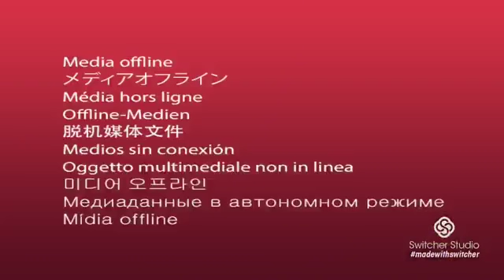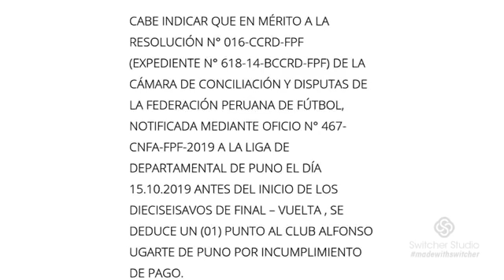CopaPerú 🇵🇪 2019: ¡Todos los Goles de la vuelta de los DieciseisavosDeFinal! ⚽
Roberto Castro y Aldo Ramírez presentan los 62 goles anotados en la vuelta de dieciseisavos de final del fútbol macho.

Credicoop San Cristóbal 6 - UDA 0
Deportivo Garcilaso 7 - Racing Club Ambo 0
Sport Chorrillos 2 - Sport Estrella 1
Alianza Zorritos 6 - Escuela de Fútbol JTR 1
Municipal de Agomarca 3 - Deportivo Volante 0
Alfonso Ugarte 3 - AD Comerciantes FC 0
Credicoop San Román 1 - Nacional FBC 0
Sport Chavelines Juniors 5 - Futuro Majes 0
Deportivo Llacuabamba 0 - DIM 1
ADT 4 - Coronel Bolognesi 0
Deportivo Maristas Huacho 2 - Sport Áncash FC 1
Octavio Espinosa 0 - Deportivo Las Américas 0
Sport Huanta 6 - Municipal Jazán 0
Miguel Grau 2 - Andahuaylas FC 1